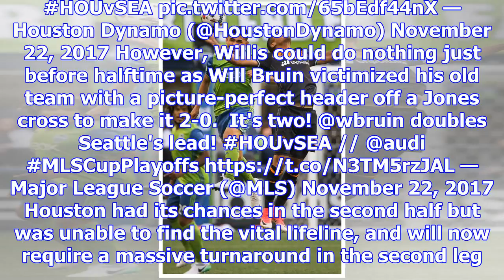Mls playoffs: seattle puts one foot in mls cup with 2-0 win over 10-man houston | goal.com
The Seattle Sounders defeated the 10-man Houston Dynamo 2-0 in the first leg of the Western Conferen...